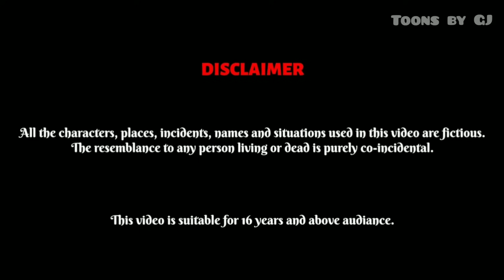घास का Nighty | Moral Story in Hindi | Bedtime Story | Jadui Dress | Jadui Ghas